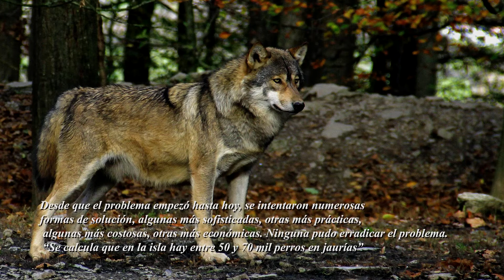Estancias Fueguinas - Episodio 3: La Pirinaica